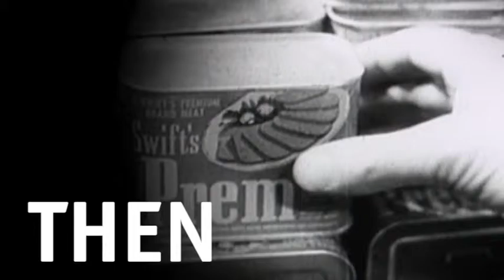Today's CARE Package Never Expires: Food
THEN: CARE sent food. TODAY: CARE train farmers, links them to markets, teaches people to fish. Today's CARE Package never expires.Learn more by visiting